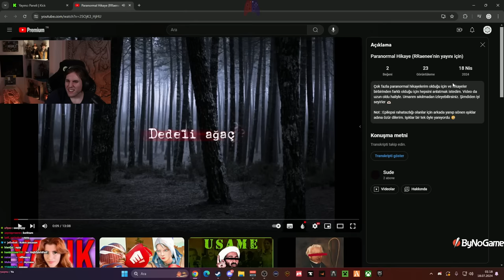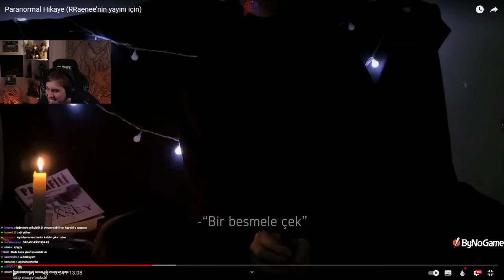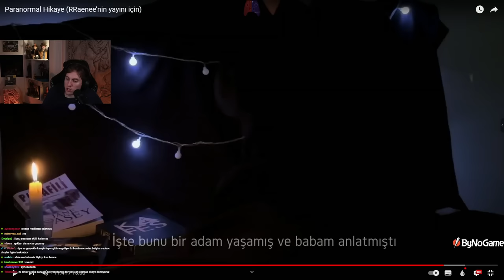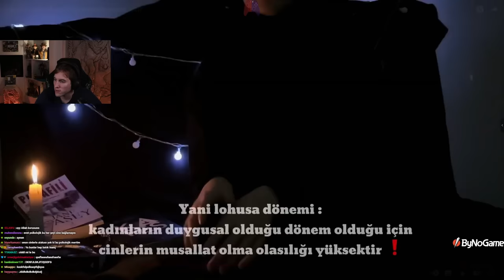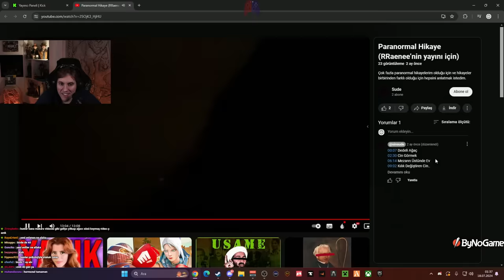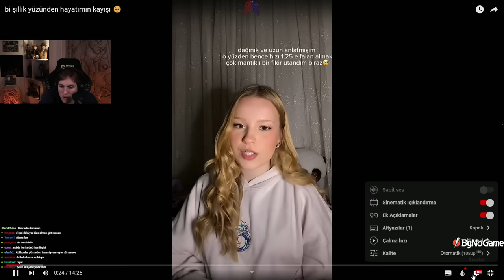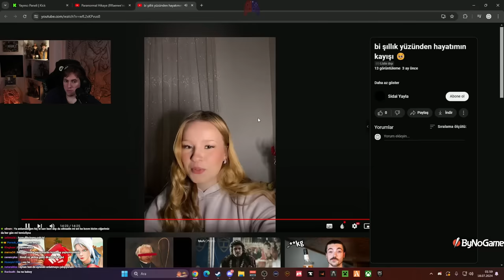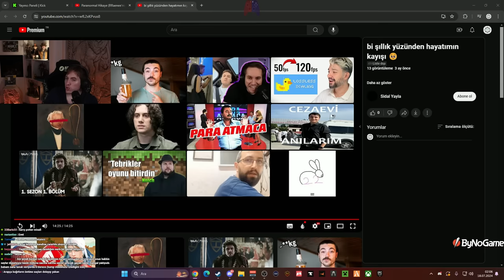RRaenee İzleyicilerinden Gelen Paranormal Hikayeleri İzliyor !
bu paranormal olayları küçümsememek lazım. allah korusun başımıza gelir.

elraenn,elraennizliyor,elraennağlıyor,elraennshorts,elraennkesit,rraenekesit,shorts,twitchshorts,twitchkesit,elraennvideoizliyor,elraenneskiyayınları,elraennilkyayını,elraenneneskiyayınları,elraennshorts,